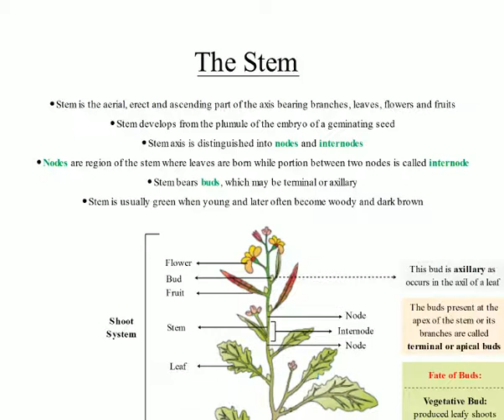l Mind Maps l Stem l modifications of stem l Morphology of Flowering plants l NEET l Biology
Stem and modifications of stem
in Mind Map form for  NEET l Biology and Class XI